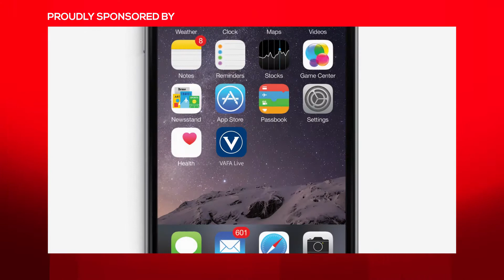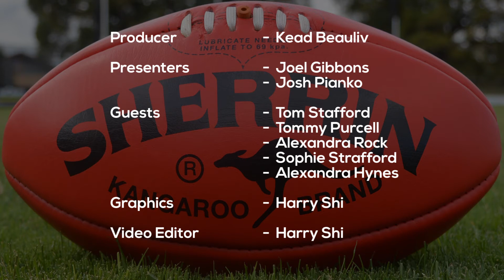VAFA William Buck Premier Women's Rnd 3 2018 - Marcellin OC vs St Kevins